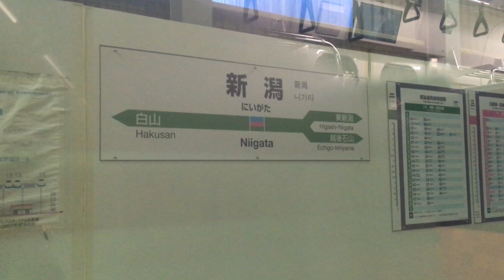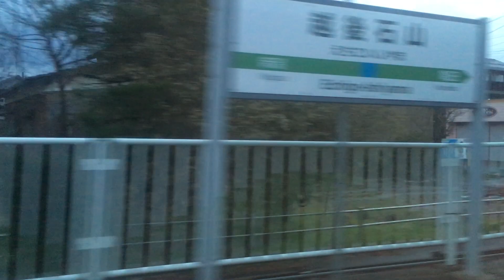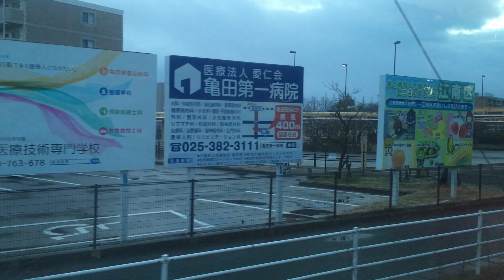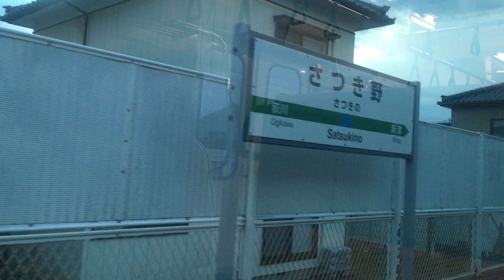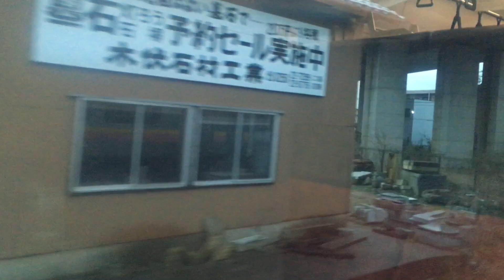信越本線(普通列車)車窓 新潟→東三条/ E129系 新潟604発(長岡行)